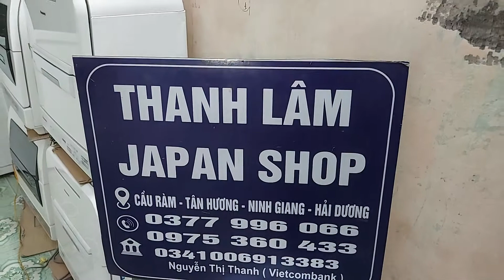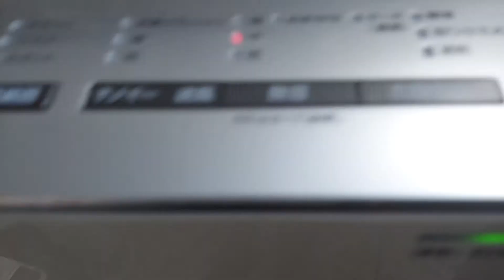cận cảnh e máy hút ẩm sấy quần áo panasonic hộp vuông 12l đẹp êm ái full mọi chức năng,,, kính mời